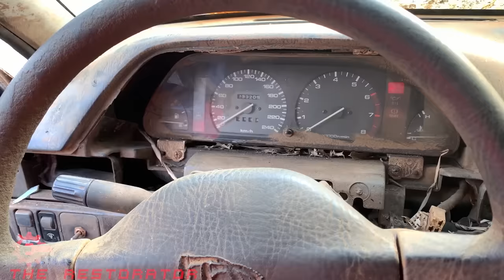Full Restoration Old Car | Restore and Build Wood Car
Dear Mr/Ms
Thank you very much for your value time to Watch,Like,Comment,Share and Subscribe our videos on The Restoration Channel, and we will try all our best to find more idea as try to Create more videos to make your assist and more facilities.
If you have any idea or more convenience to support us please don't hesitate to contact with us ! i apologize for the mistake if I made this recovery!!!